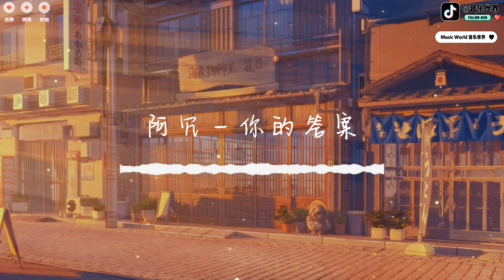MUSIC WORLD 音乐世界- 你的答案-阿冗【動態歌詞】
❤️谢谢你的支持❤️
请大家分享给你的家人朋友一起来听哦❤️
一起到1000订阅❤️